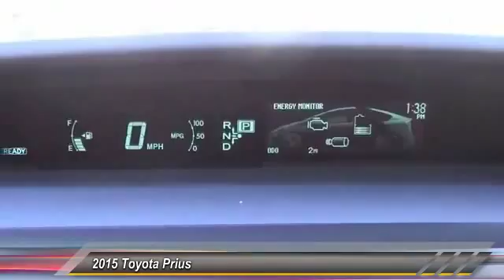2015 Toyota Prius Toyota, San Diego, Lemon Grove, El Cajon, National City, Spring Valley, Broadway H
2015 Toyota Prius 5dr HB Three

6800 Federal Blvd.

PROUDLY SERVING SAN DIEGO, EL CAJON, CHULA VISTA, NATIONAL CITY, LA MESA, AND SURROUNDING CALIFORNIA AREA. THIS SEA GLASS PEARL 2015 Toyota PRIUS IS EQUIPPED WITH A Engine: 1.8L 4-Cylinder DOHC 16V VVT-i -inc: Eco/Power/EV drive modes, AUTOMATIC TRANSMISSION, AND RECEIVES AN ESTIMATED 51 City/48 Hwy MPG. CONTACT THE FRIENDLY STAFF AT BOB BAKER TOYOTA SCION TO SCHEDULE A TEST DRIVE AND TAKE THIS 2015 Toyota PRIUS HOME TODAY, OR VISIT OUR SHOWROOM CONVENIENTLY LOCATED AT 6800 FEDERAL BLVD LEMON GROVE, CA 91945. WE HAVE A STRONG AND COMMITTED SALES STAFF WITH MANY YEARS OF EXPERIENCE SATISFYING OUR CUSTOMERS' NEEDS. SAN DIEGO, CA LA MESA, CA SPRING VALLEY, CA BROADWAY HEIGHTS, CA REDWOOD VILLAGE, CA NATIONAL CITY, CA EL CAJON, CA STOCK #: B150742 | 2015 Toyota Prius 5dr HB Three